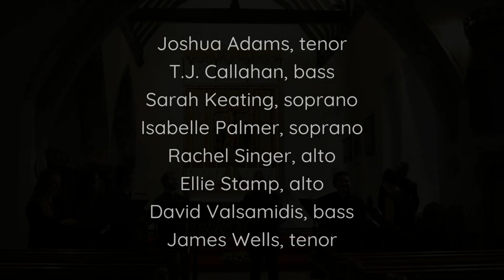O Sacrum Convivium - C.Laurence.Pearce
O Sacrum Convivium (2022) by C.Laurence.Pearce
World premiere, directed by T.J. Callahan

Recorded during harmonia, a concert by Contact Polyphony, on 9 August 2022 at St. Mary's Bishophill Jr, York.

Joshua Adams, tenor
T.J. Callahan, bass
Sarah Keating, soprano
Isabelle Palmer, soprano
Rachel Singer, alto
Ellie Stamp, alto
David Valsamidis, bass
James Wells, tenor